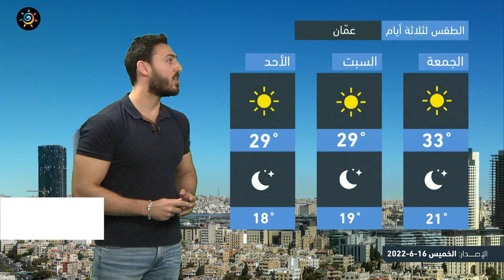طقس العرب - الأردن | النشرة الجوية الرئيسية | الخميس 16-6-2022